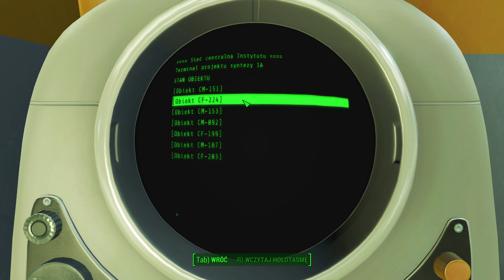Fallout 4 PC #10 gameplay PL 4k - Wewnętrzny Wróg, Sieć Informacji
Fallout 4 – Przewodnik po Kultowej Grze RPG od Bethesdy 🎮
Fallout 4 to czwarta odsłona kultowego cyklu postapokaliptycznych gier RPG, który rozpoczął się w 1997 roku dzięki Black Isle Studios oraz Interplay. Po zamknięciu oryginalnego dewelopera i chłodnym przyjęciu Fallout: Brotherhood of Steel na PlayStation 2, prawa do marki przejęła firma Bethesda. To właśnie Bethesda stworzyła trzecią i czwartą część serii, zdobywając uznanie graczy na całym świecie. 🌎

Nowości i Ulepszenia w Fallout 4 ✨
Fallout 4 oferuje wiele usprawnień, szczególnie w wersji na PC. 🖥️ Wersja PC obsługuje grę w 60 klatkach na sekundę oraz rozdzielczość przekraczającą Full HD. Natomiast na PlayStation 4 i Xbox One gra działa w 30 klatkach na sekundę i rozdzielczości 1080p. Dodatkowym atutem wersji PC są modyfikacje, które gracze mogą tworzyć niemal tak samo swobodnie jak w przypadku Skyrima.

Fabuła Fallout 4 📜
Fabuła Fallout 4 rozpoczyna się na przedmieściach Bostonu tuż przed wybuchem nuklearnym. Podczas krótkiego wstępu gracz kreuje swoją postać – mężczyznę lub kobietę – zmieniając wygląd zewnętrzny i przydzielając punkty umiejętności. Po wybuchu nasz protagonista trafia do schronu nr 111. Główna akcja rozpoczyna się 200 lat później, gdy postać opuszcza schron i stawia czoła wyzwaniom w postapokaliptycznym świecie, próbując odnaleźć pozostałych członków rodziny. 🏚️

Kluczowe Funkcje i Porady do Fallout 4 💡
Rozgrywka w 60 FPS: Ciesz się płynną rozgrywką na PC.
Rozdzielczość Full HD i wyższa: Zanurz się w postapokaliptycznym świecie w wysokiej rozdzielczości.
Modyfikacje: Twórz i instaluj mody, aby dostosować grę do swoich preferencji.
Kreacja Postaci: Dostosuj wygląd i umiejętności swojego bohatera.
Eksploracja Bostonu: Odkrywaj zniszczony świat i walcz o przetrwanie.
Dlaczego Warto Zagrać w Fallout 4? 🤔
Fallout 4 to kontynuacja jednej z najbardziej uznanych serii gier RPG. 🌟 Gra oferuje rozbudowany, bogaty w szczegóły świat, który wciąga na wiele godzin. Możliwość tworzenia i instalowania modyfikacji na PC daje niesamowitą swobodę. Dodatkowo, emocjonująca fabuła osadzona w postapokaliptycznym świecie trzyma w napięciu do samego końca. 🎯

Fallout 4 to must-play dla fanów gier RPG i postapokaliptycznych światów. Zanurz się w przygodę i odkryj, co kryje się za każdym rogiem zrujnowanego Bostonu! 🌆

0:00 - Wstęp, intro i zapowiedź odcinka